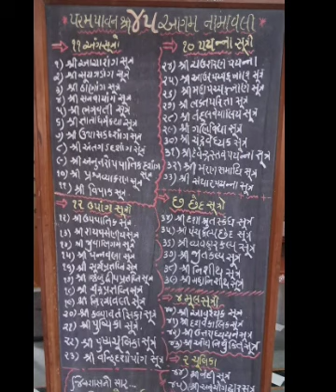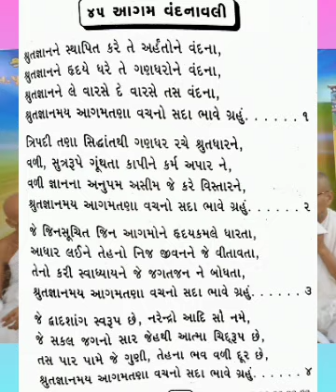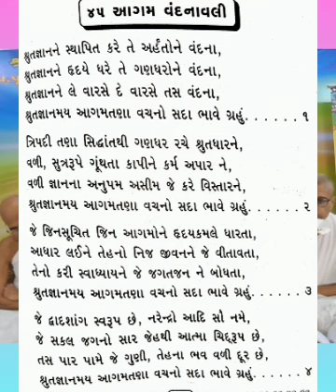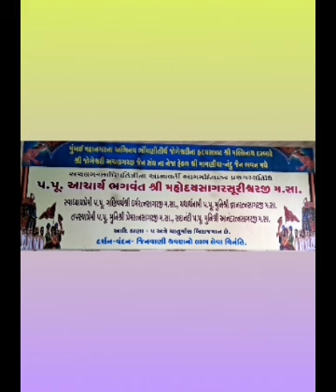45 આગમસાર (3)શ્રી સ્થાનાંગ સૂત્ર. ભાગ-2પ્રવચનકાર:શ્રીમહોદયસાગરસૂરિ મ.સા.શ્રી જોગેશ્વરી અ.સંઘ.22.9.23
45 આગમસાર પ્રવચન શ્રેણિ

(3)શ્રી સ્થાનાંગ સૂત્ર. ભાગ-2

પ્રવચનકાર: આગમદિવાકર પ. પૂ.આ. ભ.
 શ્રીમહોદયસાગર સૂરીશ્વરજી મ.સા.

શ્રી  જોગેશ્વરી અચલગચ્છ જૈન સંઘ
તા.22.9.23

❤️. *આજના પ્રવચનમાં વિશ્વમાં બે બે તથા ત્રણ ત્રણ ની સંખ્યા વાળા કયા કયા પદાર્થો છે તેનું સુંદર વર્ણન કરવામાં આવ્યું છે તથા ગઈકાલના પ્રવચનમાં આખા વિશ્વમાં ચાર ચાર અને પાંચ પાંચ ની સંખ્યા વાળા કયા કયા પદાર્થો છે તેનું ખૂબ સુંદર વર્ણન કરવામાં આવેલ તથા પરમદિવસના પ્રવચનમાં આખા વિશ્વમાં 6થી માંડીને 10 સુધીની સંખ્યા વાળા કયા કયા પદાર્થો છે તેનું અદ્ભુત વર્ણન કરવામાં આવેલ. અને આ ત્રણેય પ્રવચનો ધર્મ જિજ્ઞાસુ ભાઈ બહેનોએ ખાસ સાંભળવા યોગ્ય છે*.22.9.23